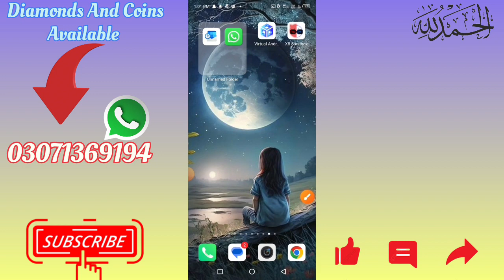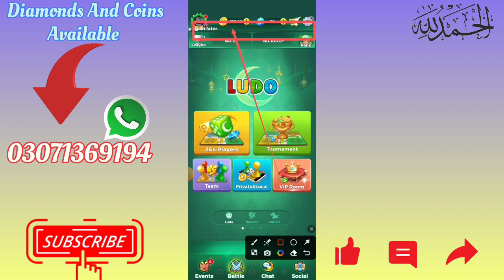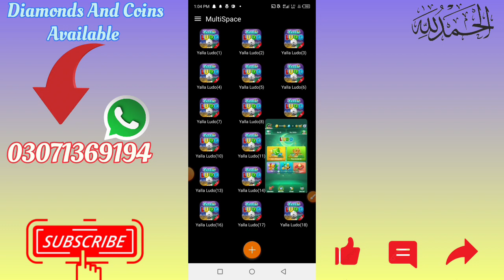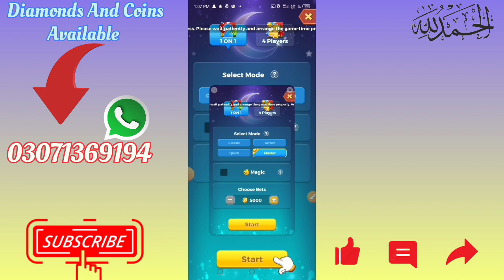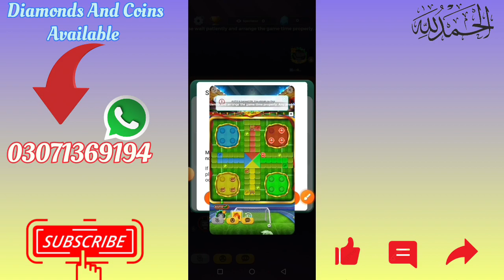How to increase Yalla Ludo coins | how to get yalla ludo unlimited coins | Zubi Technical Star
🇾ᴬᴸᴸᴬ 🇱ᵁᴰᴼTᥲbᥣᥱ Pᥣᥲყιng Groᥙρ

🍫🍫 Whatsap Community Group Link🍫🍫